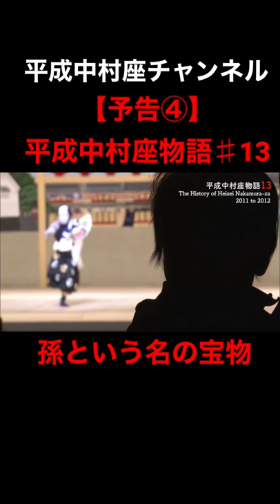【予告④】平成中村座物語♯13